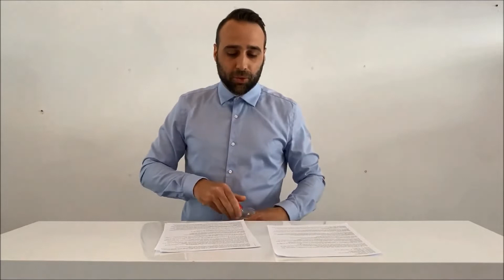Prédestination et Élection Selon la Bible | Calvinisme Debunké | Éphésiens 1 (Partie 2)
Cette chaîne (chrétienté baptiste New IFB) est dédiée à prêcher l’évangile de Jésus-Christ et la Bible.

🇺🇸,🇪🇸,🇫🇷… : If you don’t understand French, (French isn’t your maternal language) : check this playlist of biblical salvation in all languages to be saved

- Le Salut est un CADEAU de Dieu, une GRÂCE, qui se reçoit PAR LA FOI SEULE en Jésus-Christ. Ce Salut est ÉTERNEL : rien et ni personne ne peut nous enlever la vie éternelle une fois que nous l’avons reçu.

• Jean 3:16 - Car Dieu a tant aimé le monde, qu’il a donné son seul Fils engendré, afin que QUICONQUE CROIT EN LUI ne périsse pas, mais ait la VIE ÉTERNELLE.
• Jean 6:47 - En vérité, en vérité, je vous dis : Celui qui CROIT en moi A la VIE ÉTERNELLE.
• Éphésiens 2:8-9 : Car PAR GRÂCE vous êtes sauvés, PAR LE MOYEN DE LA FOI; et cela pas de vous-mêmes: c'est le don de Dieu: NON DES OEUVRES, afin qu'aucun homme ne se vante.
• Marc 16:15 - Et il leur dit : Allez par TOUT LE MONDE, et PRÊCHEZ l’évangile à toute créature.

• Le Site Officiel - Lecture de la Bible King James Française (KJF)

Chrétienté Baptiste New IFB (NIFB) : New Independant Fundamental Baptist – Bible King James Version = Parole préservée de Dieu (sans erreur) ~ Ostervald (1744) révisé 2018 et King James Française (KJF) – Bible : Autorité Finale – Trinité : Anti-Modalisme + Anti-Unitarisme – Salut par la foi seule et pleinement en le Sauveur Jésus-Christ (non des œuvres) – La Sécurité Éternelle : La Vie Éternelle = Une Fois Sauvé Toujours Sauvé (Once Saved Always Saved) – Baptême par immersion – Soul-Winning (Évangélisation) – Enlèvement = Seconde Venue de Jésus-Christ : Après la Tribulation (Post-Trib) et Avant la Colère de Dieu – Hard Preaching Bible – Lévitique 20:13 (KJF), Romains 1:18-32 (KJF) & Psaumes 19:7-10 (KJF)

PRÉDICATION DE LA CROIX